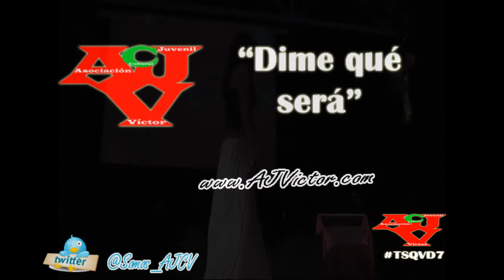TSQVD7: Jenni "Dime qué será"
Asociación Juvenil y Cultural Víctor de Valdefuentes (Cáceres)